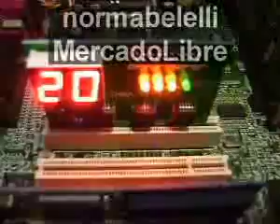ML 87298435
Video Migrado